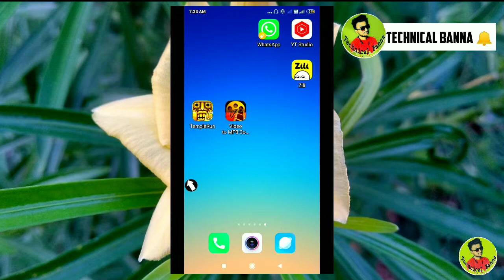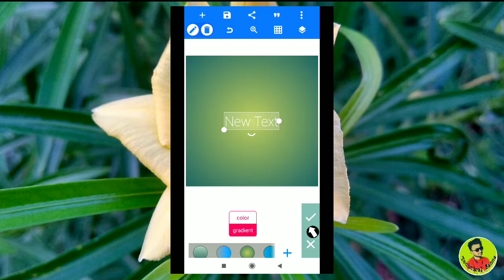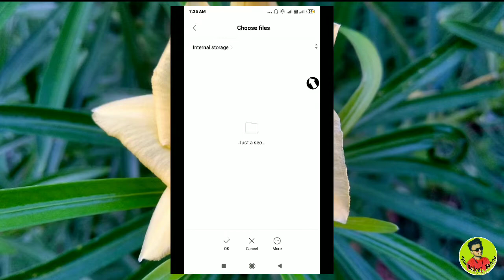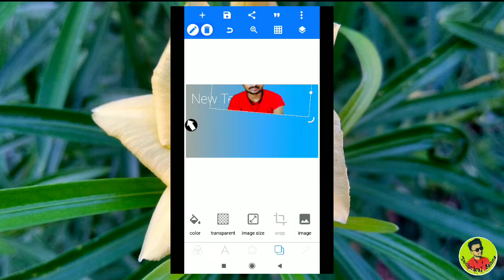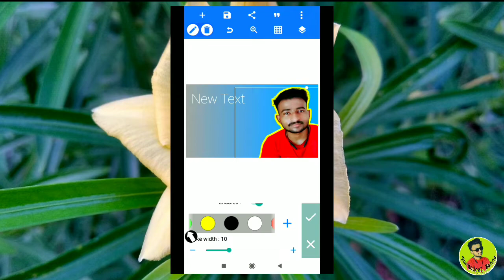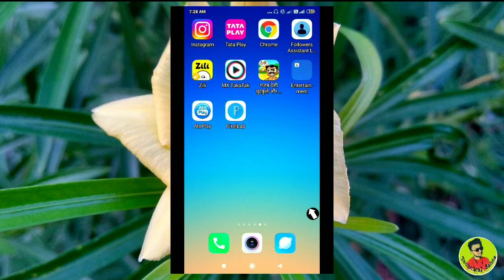How to make white outline in thumbnail photo thumbnail editing